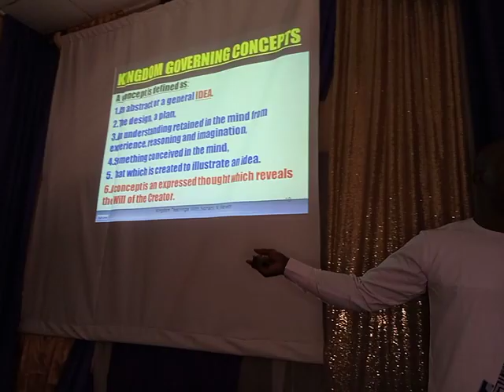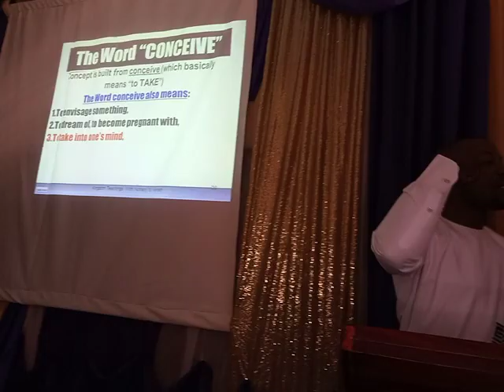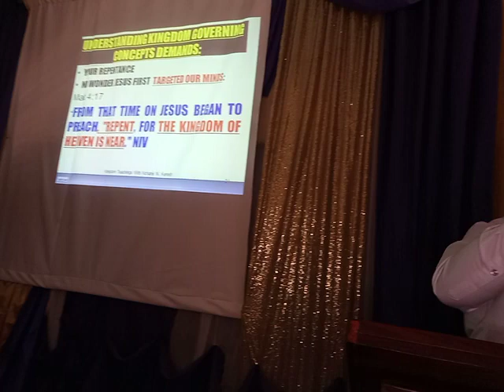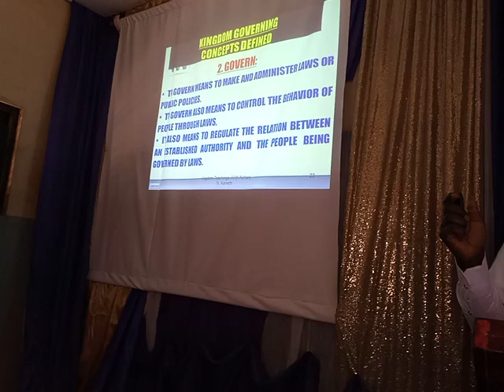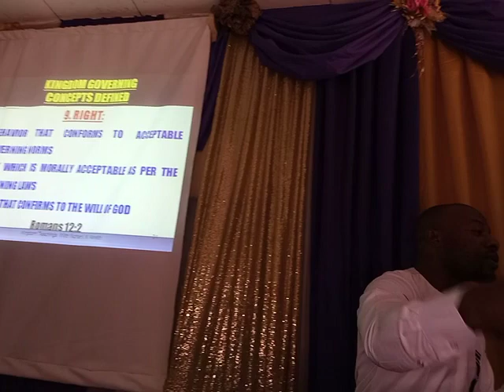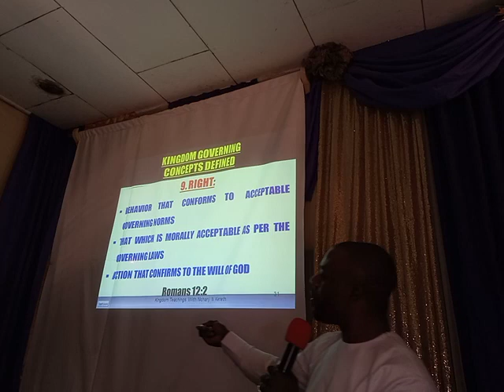GOVERNING CONCEPTS OF THE KINGDOM OF GOD EVERY CHILD OF GOD SHOULD KNOW